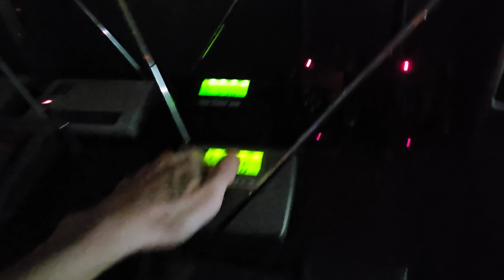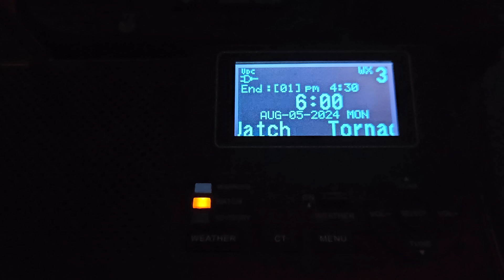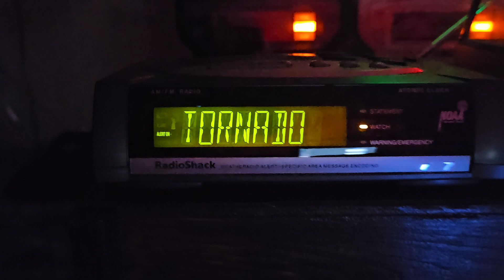TOA #596 8/5/2024 Hurricane Debby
©️ Rexy/LAC 2024 | Do not directly take nor use any content/title names/thumbnails in this video what so ever without permission.